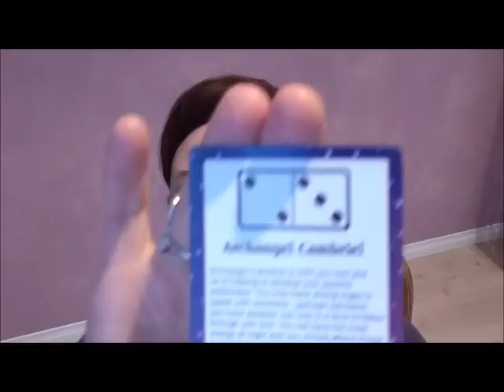Domino Angels 15.5.2012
Domino Angels is a guidance system by BDevine, and brings to all of you, a message and a guiding angel for the week! The Cards are available all over the world! With Free bag,and crystal!

DOMINO ANGELS CARDS & DISCOUNT CRYSTALS!!!